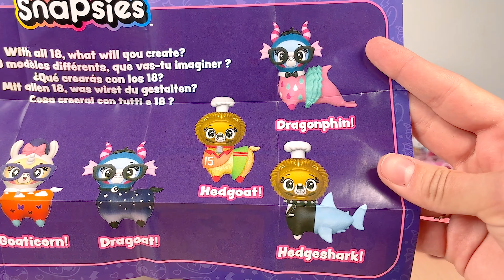Hatchimals & Snapsies WHAT A SURPRISE!🥚I FOUND ULTRA RARE TOY!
Have fun watching. We will meet here several times a month.
I was waiting for this one one day until I find this super rare toy! And we got it!

I bought the toys myself, this is not an advertisement for any company!